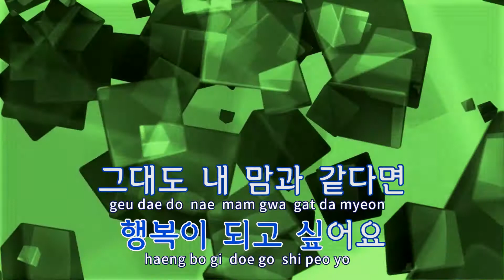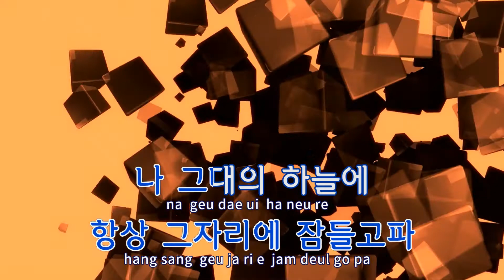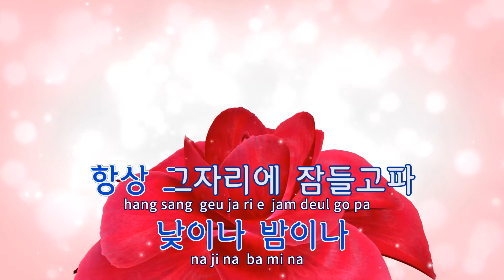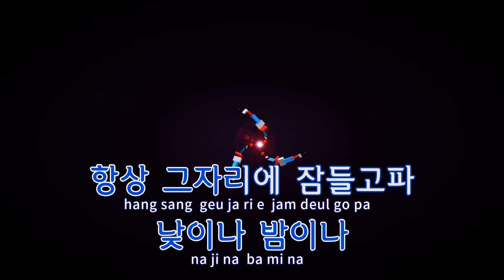[TJ노래방] 일기예보 - 치즈 / TJ Karaoke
일기예보  --  치즈